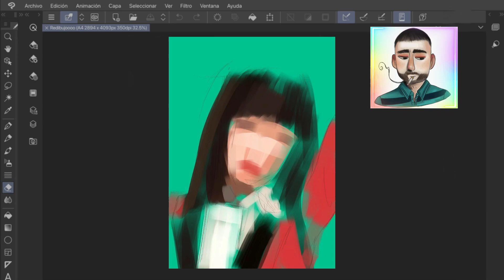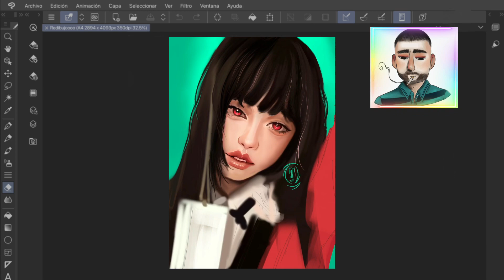Me estoy convirtiendo en la señora de los gatos 🐈 speedpaint de yumeko jabami + storytime ramdon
Hola  gente !! Aquí les dejo este speedpaint de jumeko mas un storytime🌘.🐈